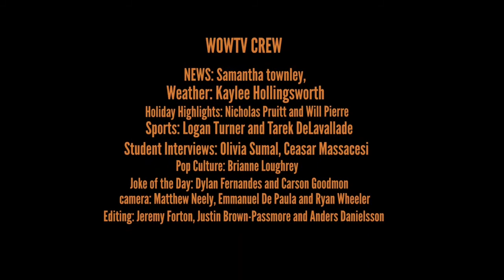Season 2 Episode 41